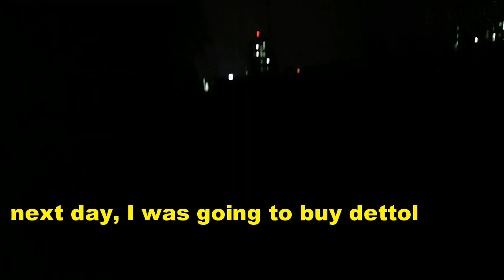ANDAMAN ME EK WAQT ME KUCH HUYA THA AISA😳NAMAK KA CURFEW LAGA THA😱ANDAMAN STORIES😵